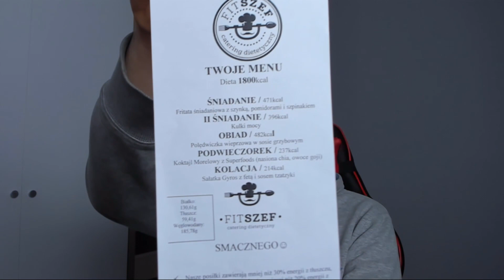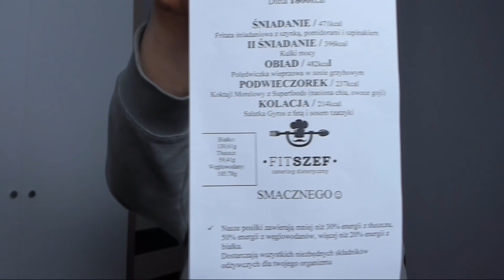NOWE ĆWICZENIA I NOWY CATERING! - PROJEKT EXSHAPE #6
KONIECZNIE SPRAWDŹ OPIS!